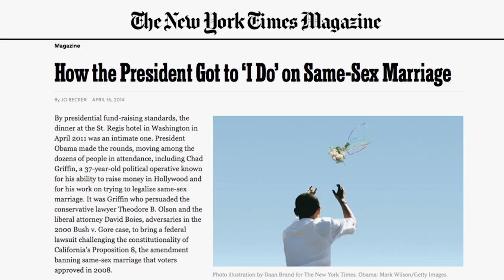Michael Lombardo Receives the HRC Visibility Award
Lena Dunham presents President of HBO Programming Michael Lombardo with the Visibility Award at the 2015 HRC Los Angeles Gala.